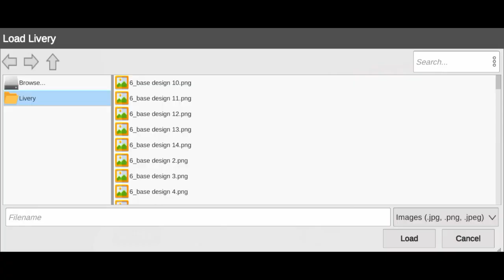How to add mhadesign 11 livery in a vintage trailer bus